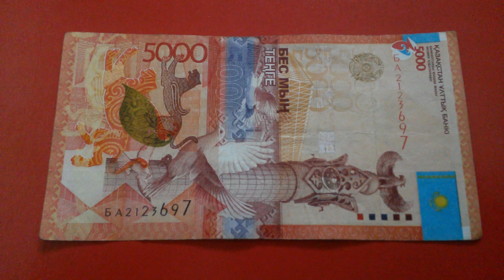БАНКНОТА 5000 ТЕНГЕ № серии БА2123697 на бордовой поверхности 27-ого Марта - ДЕНЕЖНЫЙ ПОТОК